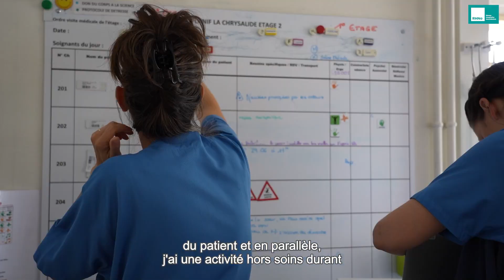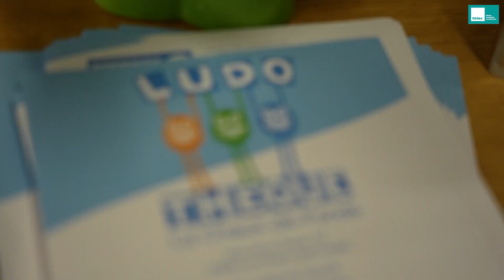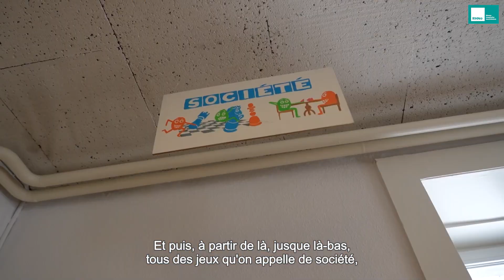RHNe c'est vous : Joëlle Erard Zuber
Joëlle Erard Zuber est infirmière clinicienne en soins palliatifs. Elle travaille sur le site de la Chrysalide, à La Chaux-de-Fonds, mais pas seulement. En effet, les patient-e-s peuvent être suivi-e-s des mois voire des années en soins palliatifs et ce, sur l'ensemble des sites du RHNe. En marge de son travail, Joëlle Erard Zuber est également bénévole à la ludothèque de La Chaux-de-Fonds. Rencontre.